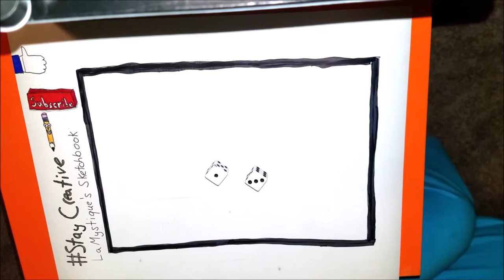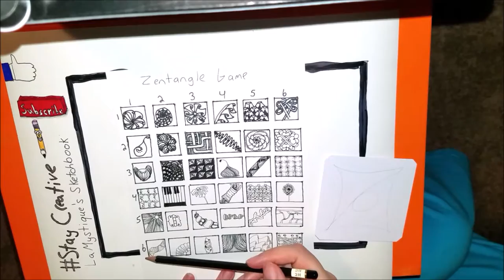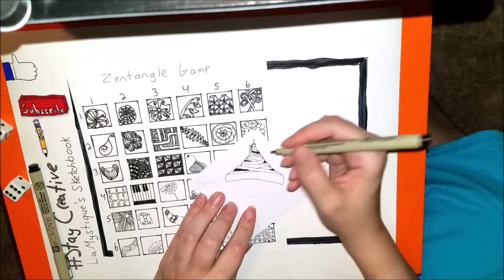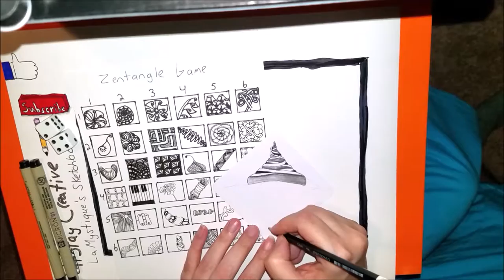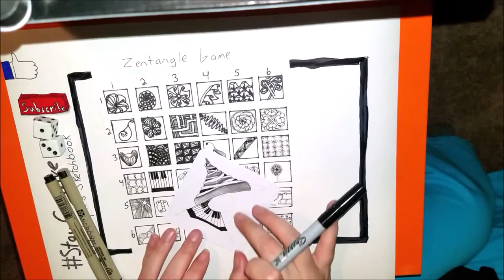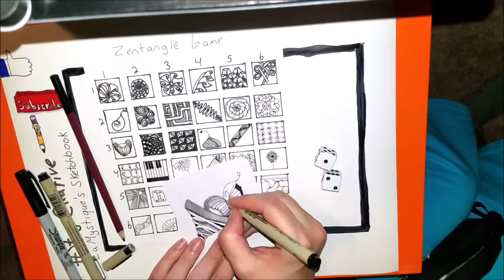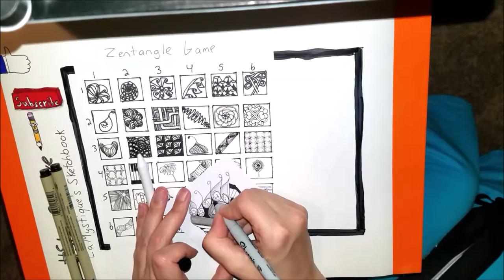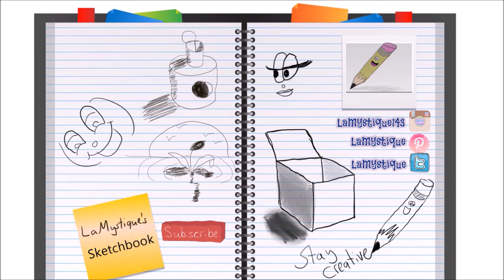Let's Play a Game | Zentangle Game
Getting stuck what to draw? Let's play a Zentangle Game!!

This game is not my creation but one I saw Suzanne McNeill do. It has been a while, but I wanted to recreate this game because it did not have the downloadable she talks about.

Here is the game board for you to download and fill out to play.

Fast forward to these times if you like:
0:25 The Rules
1:07 Materials you will need
3:05 Let's Play

Stay Creative